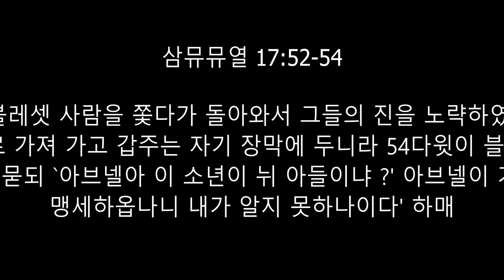2020년 2왈23일 " 막을만나도 끝까 승리할수있다" 사뮤열17:50-54 KRV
.2020년 2왈23

[[도7:am

23  일"막을만나도 끝까 승리할수있다"

 [사뮤열117:50-54 KRV]

50다윗이 달려가서 블레셋 사람을 밟고 그의 칼을 그 집에서 빼어 내어 그 칼로 그를 죽이고 그 머리를 베니 블레셋 사람들이 자기 용사의 죽음을 보고 도망하는지라 51이스라엘과 유다 사람들이 일어나서 소리지르며 블레셋 사람을 쫓아 가이와 에그론 성문까지 이르렀고 블레셋 사람의 상한 자들은 사아라임 가는 길에서부터 가드와 에그론까지 엎드러졌더라 52이스라엘 자손이 블레셋 사람을 쫓다가 돌아와서 그들의 진을 노략하였고 53다윗은 블레셋 사람의 머리를 예루살렘으로 가져 가고 갑주는 자기 장막에 두니라 54다윗이 블레셋 사람을 향하여 나감을 사울이 보고 군장 아브넬에게 묻되 `아브넬아 이 소년이 뉘 아들이냐 ?' 아브넬이 가로되 `왕이여 왕의 사심으로 맹세하옵나니 내가 알지 못하나이다' 하매

English Translation:

1 Samuel 17:50-54 (ESV)

50So David prevailed over the Philistine with a sling and with a stone, and struck the Philistine and killed him. There was no sword in the hand of David. 51Then David ran and stood over the Philistine and took his sword and drew it out of its sheath and killed him and cut off his head with it. When the Philistines saw that their champion was dead, they fled. 52And the men of Israel and Judah rose with a shout and pursued the Philistines as far as Gathf and the gates of Ekron, so that the wounded Philistines fell on the way from Shaaraim as far as Gath and Ekron. 53And the people of Israel came back from chasing the Philistines, and they plundered their camp. 54And David took the head of the Philistine and brought it to Jerusalem, but he put his armor in his tent.